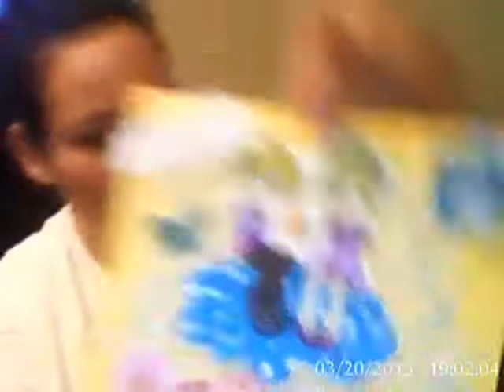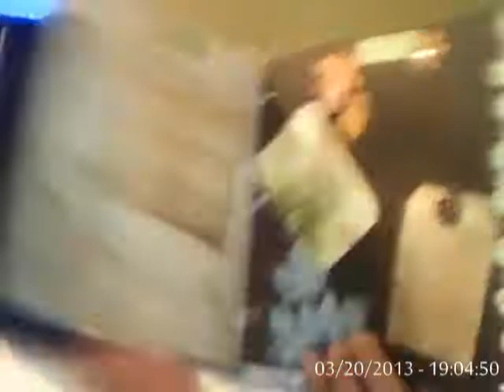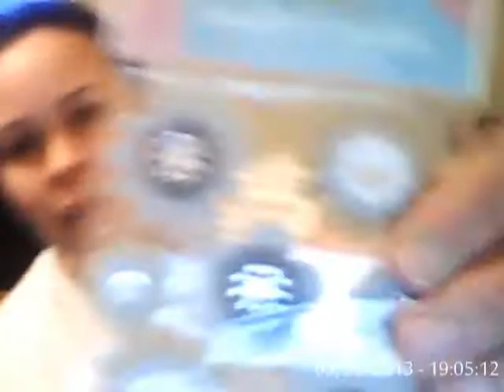Swaps received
Thanks Elena and Cynthia for the goodies love them